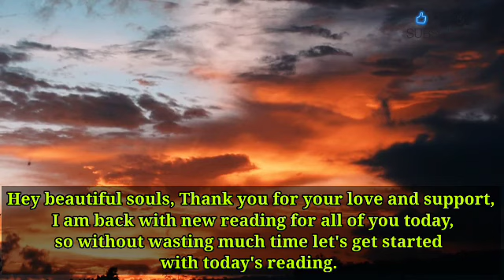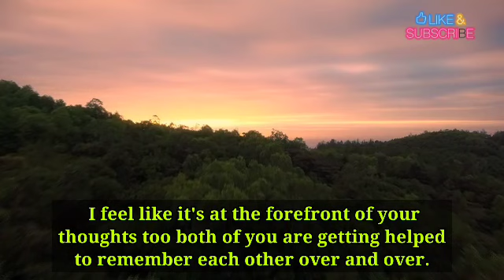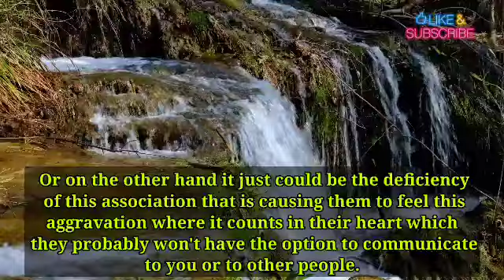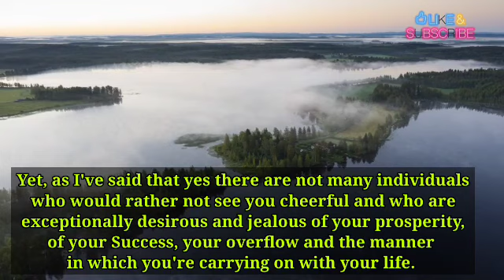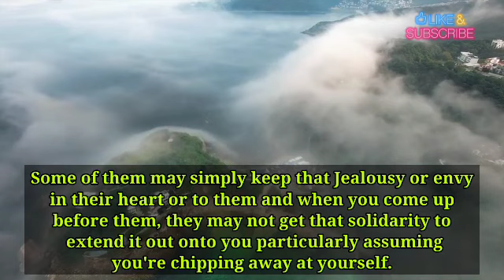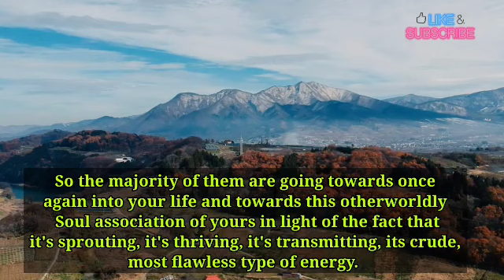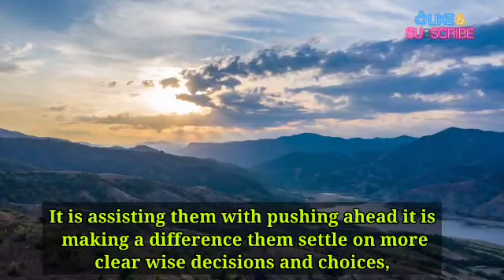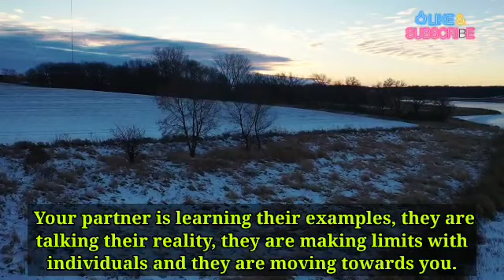💔😭These People Don't Want To See You Happy And... 🦋 tarot reading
divine feminine,
twin flame,